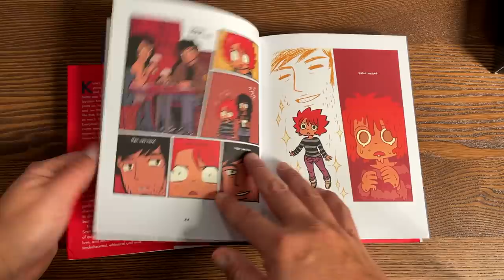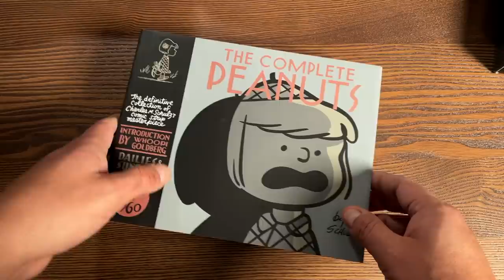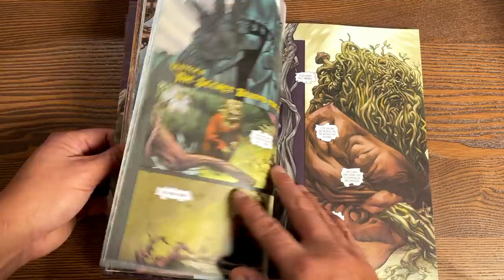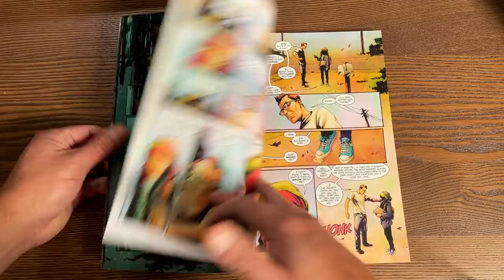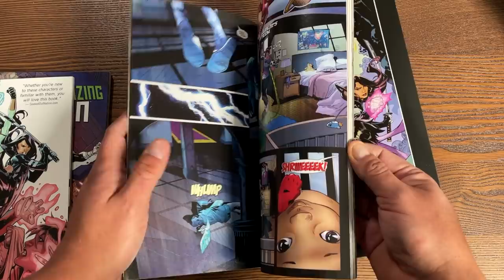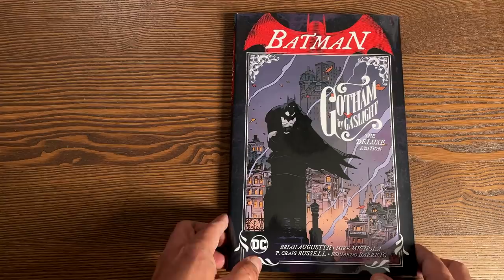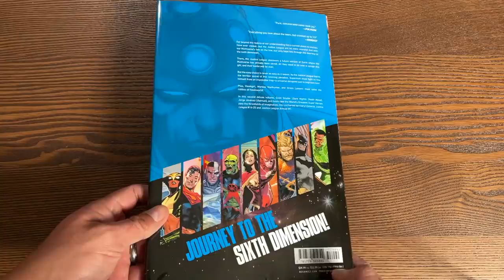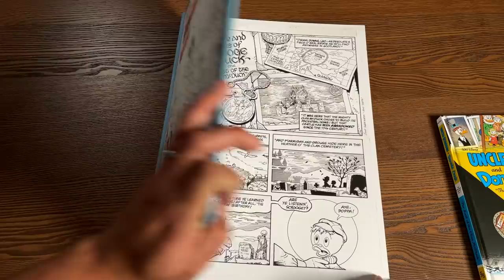Graphic Novel, Omnibus, Manga, TPBs and comic Haul December 2020!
Today the Uncanny Omar shares with you his final haul of 2020! Hope you all enjoy the video and would love to know what you Minties ended up getting in December!